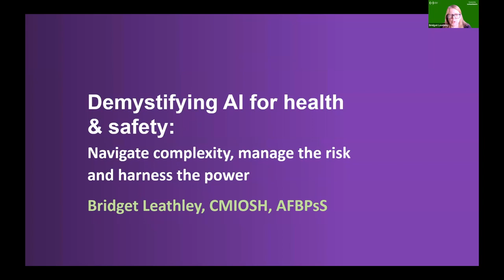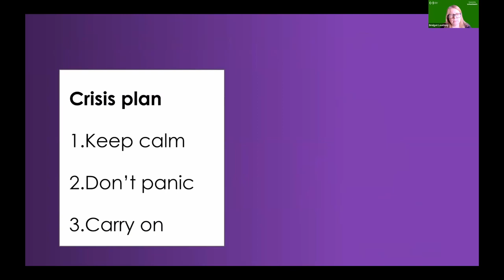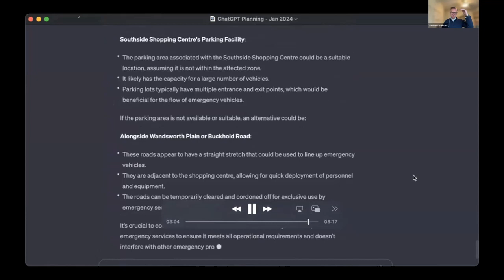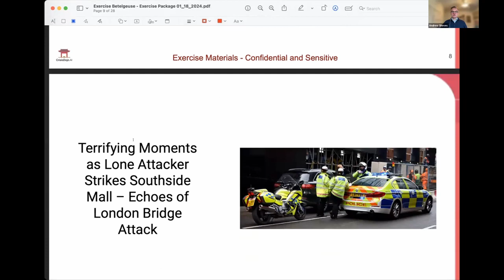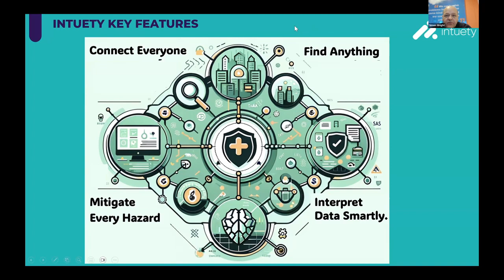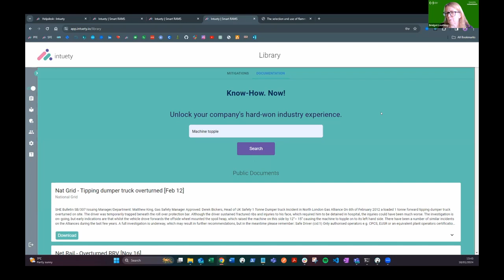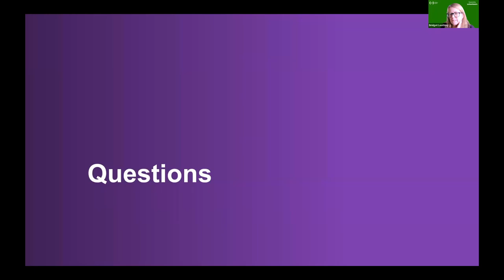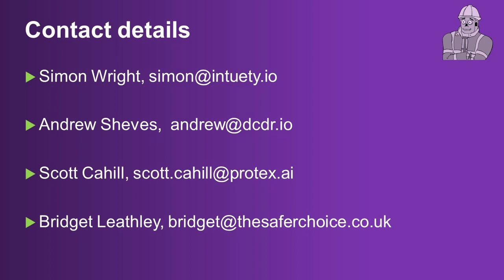Demystifying AI for health and safety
18 February 2024
This Chiltern branch event consider the opportunities and challenges of AI for occupational health and safety, with demonstrations of practical and helpful applications from three providers.